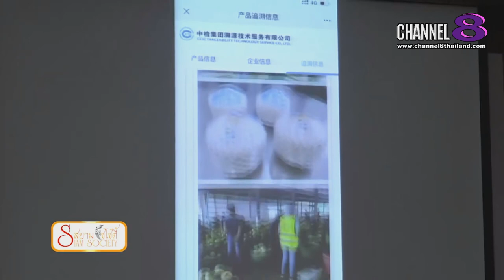Channel8Thailand : สยามโซไซตี้ 18-07-63